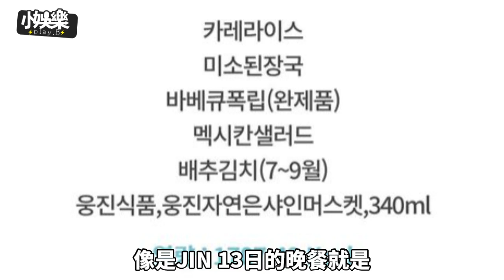【小娛樂】網上瘋傳Jin入伍後的照片 驚見「菇菇寶貝」也被帶進去！晚餐菜單也曝光